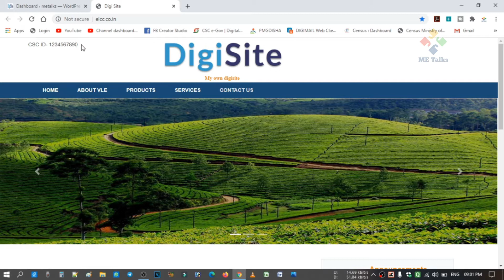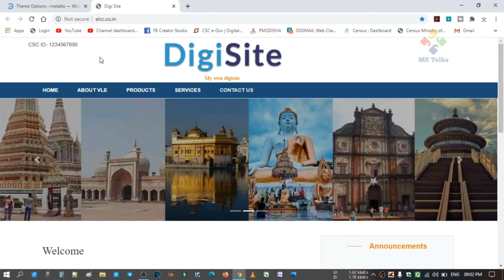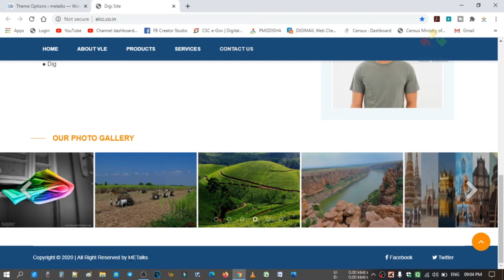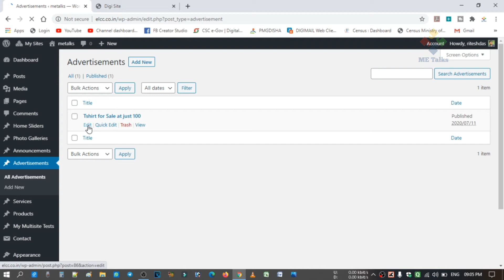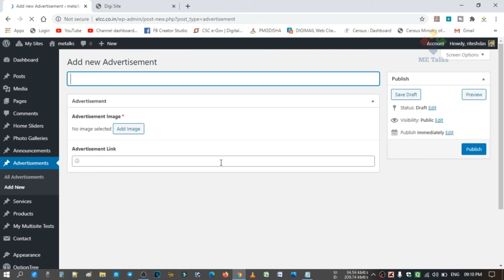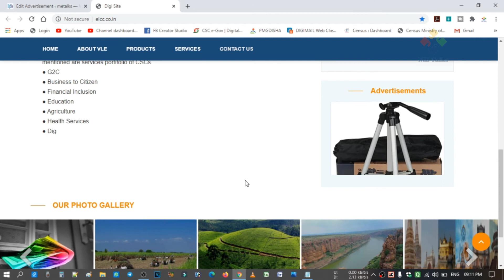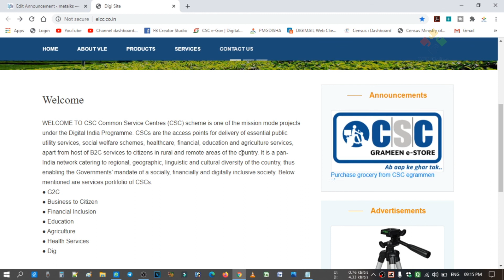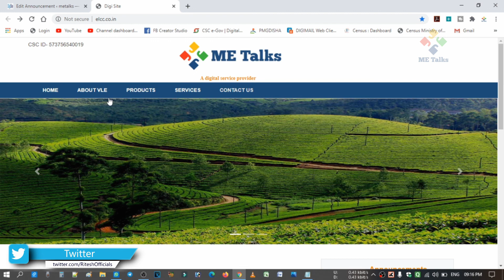Add affiliated product in diginame website? | Logo & front page design | Diginame Web Designing 2020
Hello Friends!!!